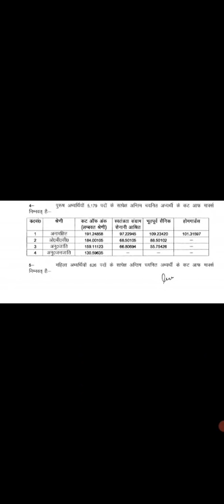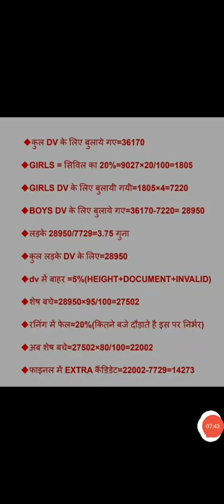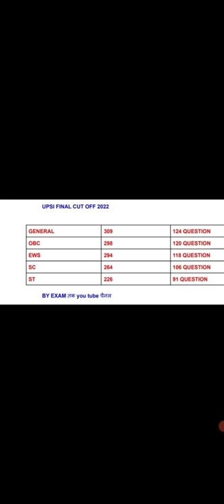upsi final cut off 2022 upsi final expected cut off upsi shift wise normalization upsi safe score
UPSI Expected Cut Off 2022 After Answer Key, UPSI Safe Score, Usi Cut Off 2022, UPSI CutOff Marks 2022, up police SI Physical test, How to creck Physical UP Police SI, Up Police SI Expected Cut off 2022, my biggest classes up si Cut off 2022, up police si cut off 2022, up police si cut off 2022